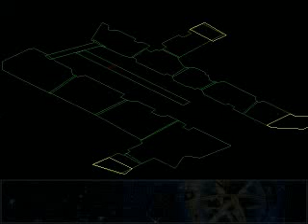Bormac's Septerra Core 218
And now we start off in the wrong location! But that is quickly fixed and after a few annoyances, we are in the next dungeon. At first it doesn't look so bad. But when you get to the next area... Wow.
I am not looking forward to this. : {